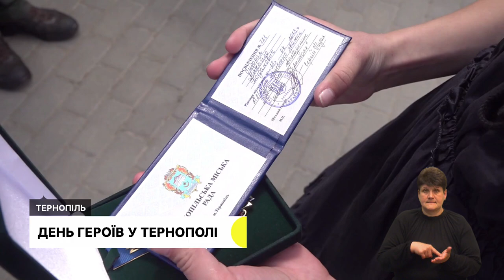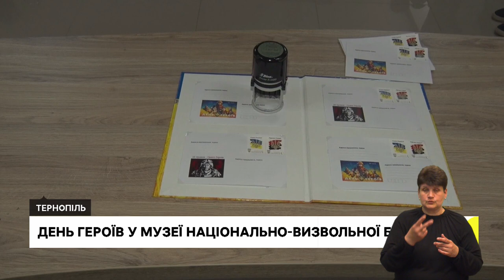Вшанували Героїв. Одним з перших зустрічав ворога.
- На театральному майдані Тернополя нагородили бійців і батьків Героїв України з Тернопільщини
- Сергій Яцух чергував на кордоні, коли 24 лютого Росія почала наступати на Україну. Батьки розповіли про сина-Героя
- Зустрілися із працівниками, які захищають Україну та погасили марку в музеї Національно-визвольної боротьби Тернопільщини